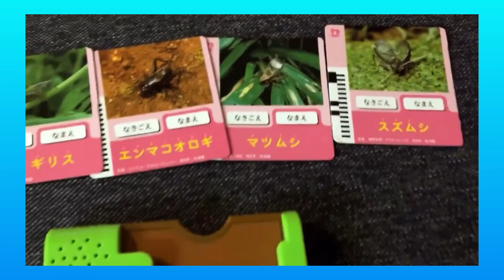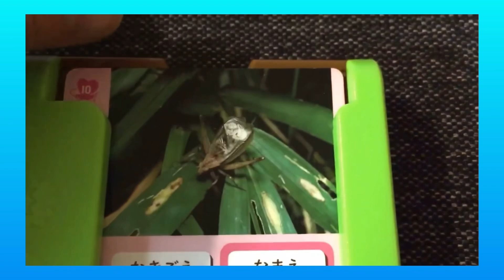好きなカードをさして、鳴き声を聞こう 秋の虫